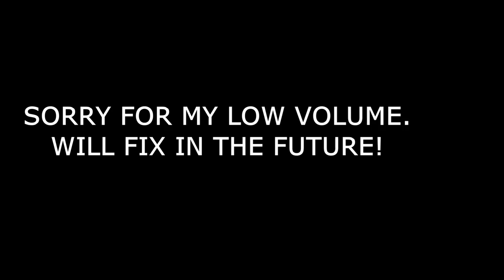Quantum & Imaginary ONLY MoC Showcase ! | Honkai: Star Rail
A little showcase featuring another alt of mine. My Quantum and Imaginary ONLY account. Running through Memory of Chaos